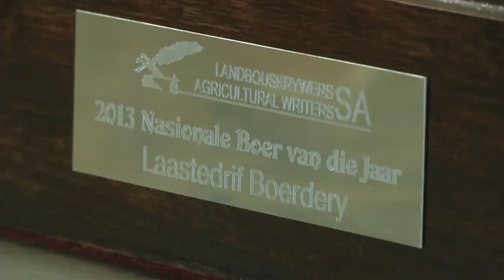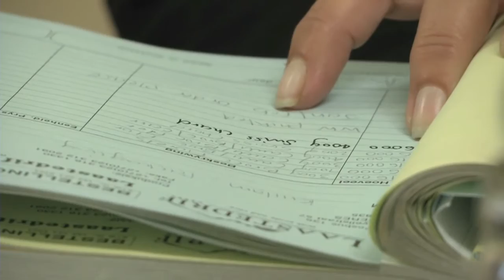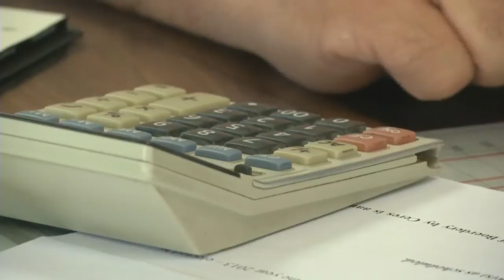Dagbreek: Landbou - Nasionale boer van die jaar kompetisie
Landbouskrywers Suid-Afrika bied sedert 1977 die Nasionale Boer van die Jaar-kompetisie aan.